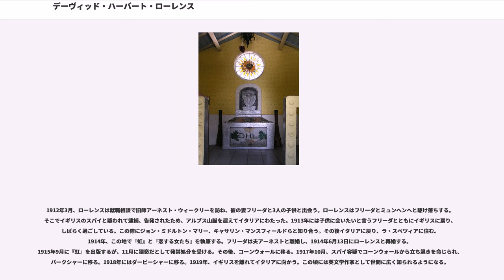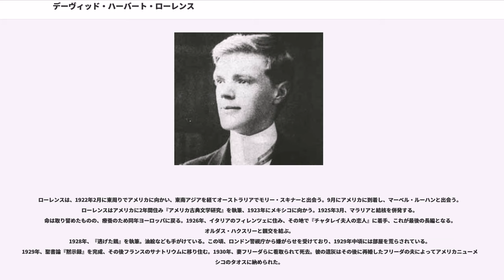デーヴィッド・ハーバート・ローレンス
D・H・ローレンス

デーヴィッド・ハーバート・ローレンス（David Herbert Richards Lawrence, 1885年9月11日 - 1930年3月2日）は、イギリス、ノッティンガムシャー出身の小説家・詩人。

1908年にノッティンガム大学を卒業した後、小学校の教員となり、1911年に小説を出している。1912年から1914年にかけてドイツに渡り、1914年イギリスに帰国後結婚した。『息子と恋人』（1913年）、『虹』（1915年）、『チャタレー夫人の恋人』（1928年）など人間の性と恋愛に関する小説を発表したが、発禁処分を受けたものもある。

ローレンスの作品は性を大胆に描写し、また、近代文明が人間生活にもたらす悪影響を主題としているものが多い。易しくぶっきらぼうな言葉で書かれているのが特徴である。

日本では第一次世界大戦後の1920年代頃に注目されはじめ、ローレンスが死んだ1930年代には阿部知二、伊藤整、西脇順三郎らによって広く紹介されるようになった。なお第二次世界大戦後に、伊藤整が訳したローレンス『チャタレイ夫人の恋人』はわいせつだとして罪を問われたチャタレー事件が起きた。

デーヴィッド・ハーバート・ローレンスは、炭鉱夫の父アーサー・ジョン・ローレンス（Arthur John Lawrence）と教師だった母リディア（Lydia (née Beardsall)）の第4子（3男）として出生。幼い頃はノッティンガムシャー州ブロックストウ地区イーストウッドの炭鉱町で過ごした。ローレンスの生まれたイーストウッド8a Victoria Streetは、今日博物館になっている。労働者階級の家庭に育ち、炭鉱夫の組長である父アーサーと教養のある母リディアの仲が必ずしも良く無かったことが、彼の初期の作品に大きな影響を与えている。美しい田園風景と汚れた炭鉱町をモチーフとした風景は、彼の小説の中にも数多く登場している。ローレンスはこの風景を回想し「私の心のふるさと（the country of my heart）」と述べている。

若きローレンスは、1891年から1898年の間、ビューバル（現在はローレンスを記念し「グリズリー・ビューバル・D・H・ローレンス小学校と改名されている）で学び、初となる州会奨学金を獲得、州都ノッティンガム近郊のノッティンガム高校に入学する。現在この地にはローレンスの名がつけられた高校の寮がある。1901年に卒業するとヘイウッド医療器具会社の事務員となったが、肺炎を発症して3ヶ月で辞めた。彼は療養のため近くのハッグス農場を訪れ、そこの娘のジェシー・チェインバーズと友好を持った。ジェシーや他の10代の友人は皆読書好きであり、それ以降ローレンスは生涯にわたって文学を愛するようになった。1902年から1906年の間はイーストウッドのブリティッシュスクール（小学校）で代用教員を勤めた。その後ノッティンガム大学で2年間学んで教職の資格を取り、ロンドン南郊の小学校に勤めた。教職の傍ら、詩、短編、小説『リティシア』の草稿などを作っている。1907年の暮れにノッティンガム・ガーディアン社の短編小説コンテストに応募して入賞。

1908年の秋、ローレンスはロンドンに移り住み、ロンドン南部クロイドンのデービットソン・ロードスクールで教鞭を取る傍ら、執筆を続けた。いくつかの詩はジェシー・チェインバーズに送られている。やがて彼の作品は"The English Review"の編集者フォード・マドックス・ヘファー（後にフォード姓, ）の目に留まるようになった。ヘファーはローレンスに作品を依頼し、『菊の香り』が執筆された。それがロンドンの出版社ハイネマンの注目を引き、さらなる作品が作られることになった。ローレンスの収入は執筆の方が主となっていったが、その後も数年教職を続けている。

『白孔雀』を脱稿して間もない1910年にルーイ・バロウズと婚約するが、その後すぐに母が病没。愛する母を失ったローレンスはその後数ヶ月立ち直れなかった。この出来事は彼の重要な転機となっており、その様子が後の1913年の小説『息子たちと恋人たち』でも描写されている。1911年、出版会の大物エドワード・ガーネットとその息子デービットと親交...